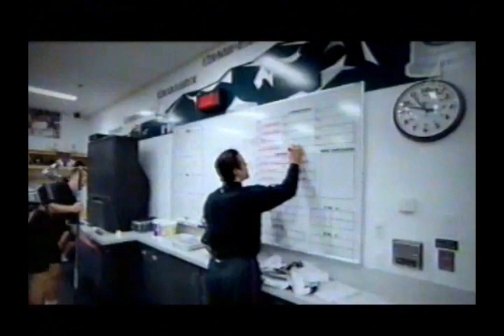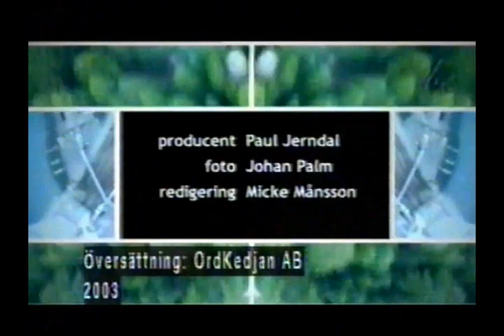TV4-sporten special: Markus Näslund (2003)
Från TV4.